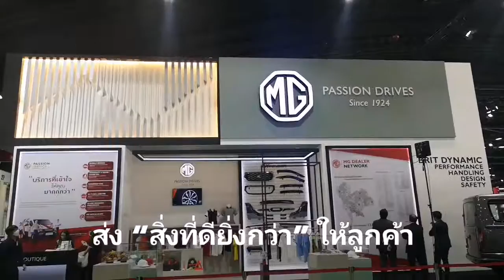เอ็มจี มอบข้อเสนอพิเศษในงาน 'Motor Show 2020'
📢 เอ็มจี มอบข้อเสนอพิเศษใน Motor Show 2020 ส่ง “สิ่งที่ดียิ่งกว่า” ให้ลูกค้า สัมผัสและจองรถยนต์เอ็มจี ทุกรุ่นได้ ณ ชาเลนเจอร์ เมืองทองธานี ในงานมอเตอร์โชว์ ครั้งที่ 41 เริ่มวันนี้ถึง 26 ก.ค. นี้